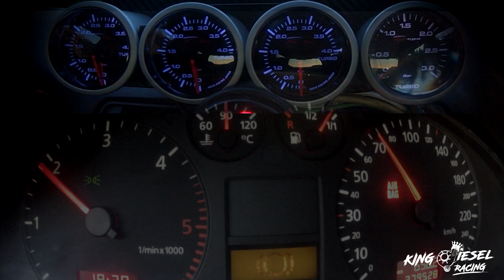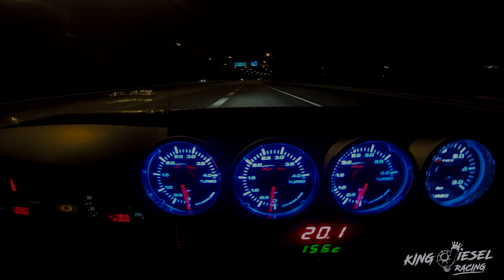New 2.5tdi tri-turbo setup boost/lambda/speedo run. 60-160 / 100-200 kmh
First "correct" speedo and gauge video. Still running some old ecu tune from  my last B5. Now I have 30% smaller nozzles and stock AKN pump.  Looks like my big S362SXE is still too small. Approx 340hp with this tune.